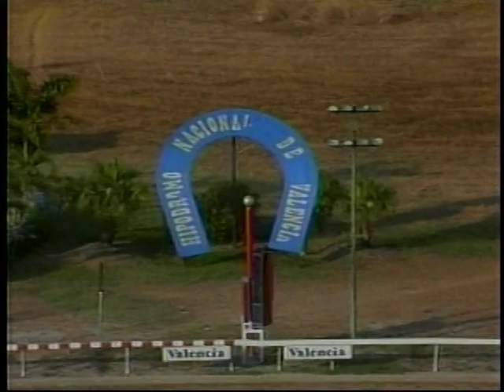🔅 Carrera Común Valencia 2010 BYE BYE BLUE 🔅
Singara y Bay Bay Blue se vienen a pelear la delantera, mientras Doña Efigenia y  la yegua India Nativa se acerca un poco, Bay Bay Blue los va durmiendo, cuando entran a la recta final Bay Bay Blue se despega y les gana de manera facil la carrera, 2do India Nativa, 3ra Outlook, para el 4to Vidara, y cierra la pizarra Martel,  luego Doña Efigenia, Balbi Paz, Vamos Reina,  Cíngara y Confundida en el ultimo puesto

Jinete: Jose J. Zerpa
Entrena: John Espinoza
Narra: Andor Tarkanyi